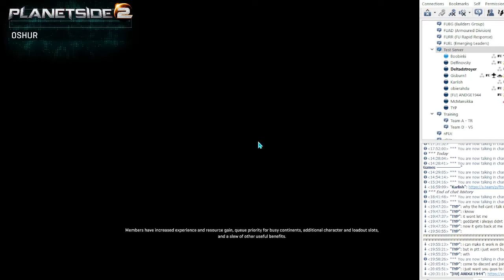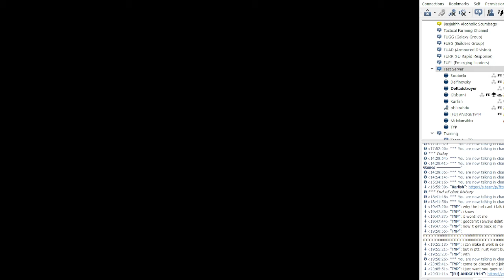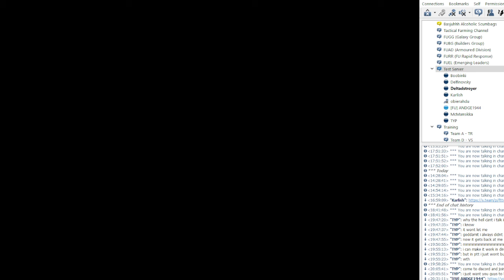Freelancers Union Drunk Ops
Freelancers Union
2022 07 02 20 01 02
A PTS playtest for underwater combat and B O A T S, designated as Drunk Ops!

00:00 Start
00:01 regular play
16:22 An idea forms, cheese commenses
34:25 cheese completes!
34:30 CHEEEEEEESE
39:00 end of cheese
39:05 rest of the PTS ops